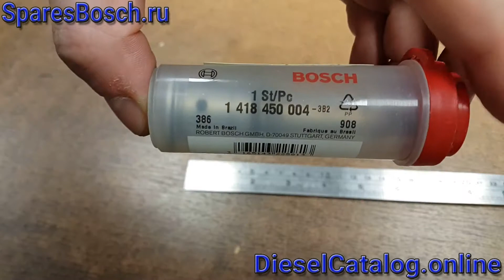1418450004 Плунжерная пара